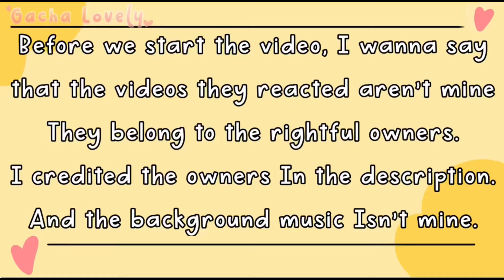❤️🧨Roblox characters reacts to animations and memes! // Gacha Club // Part 60❤️🧨